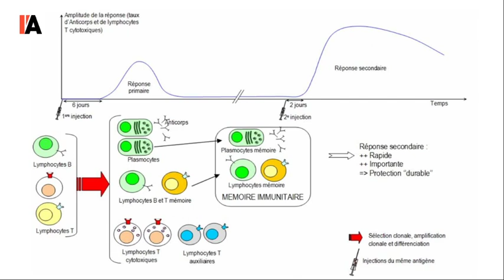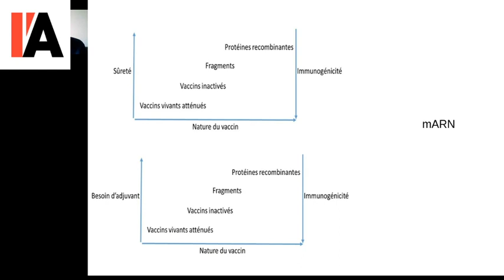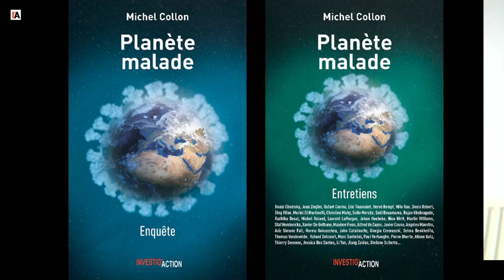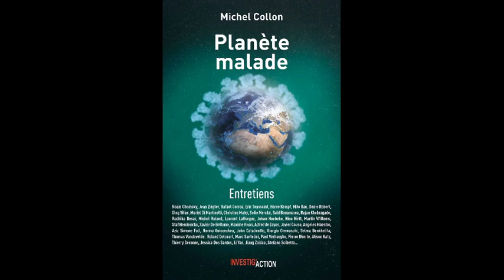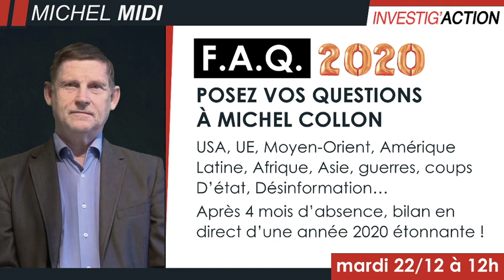LE VACCIN : OUI OU NON ? - Michel Midi avec le chercheur Johan Hoebeke